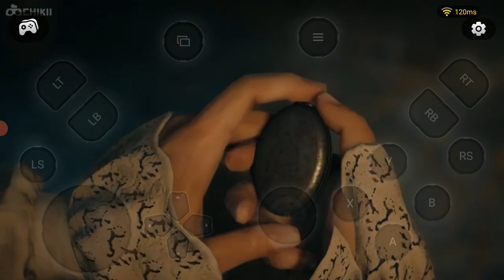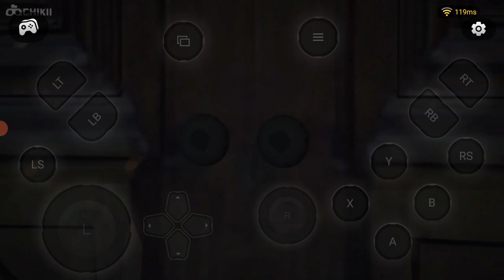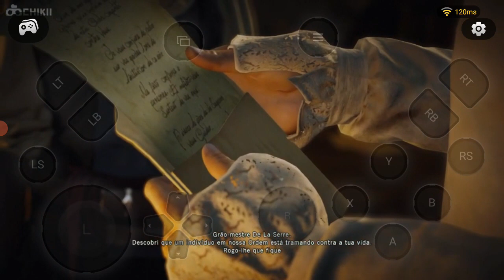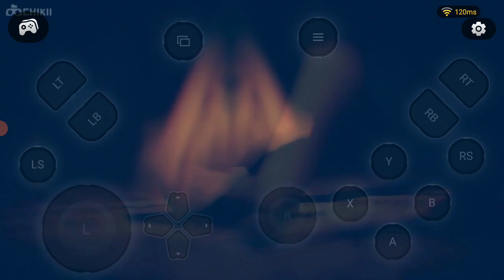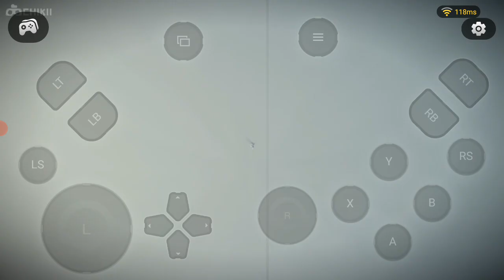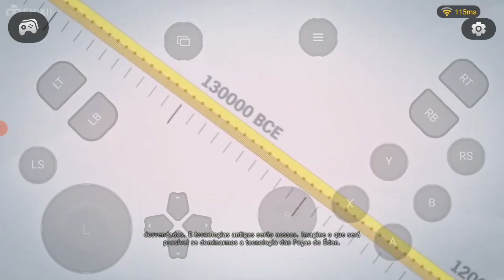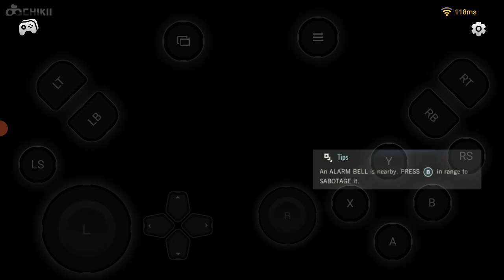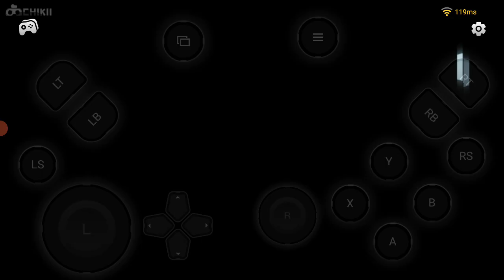ASSASSIN'S CREED UNITY NO ANDROID! #2 ESCAPANDO DA PRISÃO E ENTRANDO PARA A IRMANDADE DOS ASSASSINOS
Video Gravado hontem Domingo 3 de novembr
o de 2024! as 21 e pouco as 23! e enviado hj
segunda feira dia 4! Deus abençoe a todos e
leiam a Descrição do video pessoal valeu!❤👇

Canal do meu amigão!:@AndréGamesYT.1
Canal do meu amigão!:@gusttavohgttgames
Canal do meu amigão!:@cezarchefe ❤👇